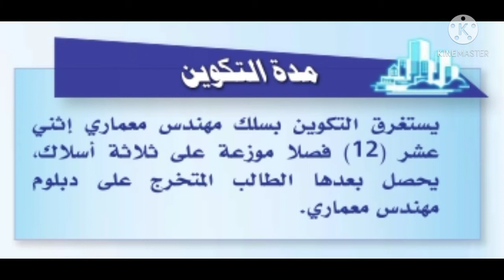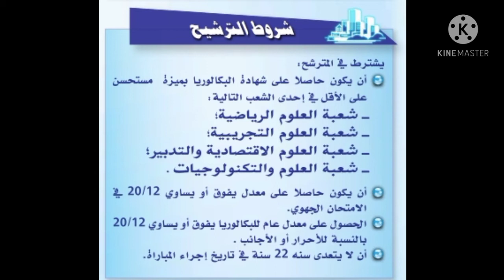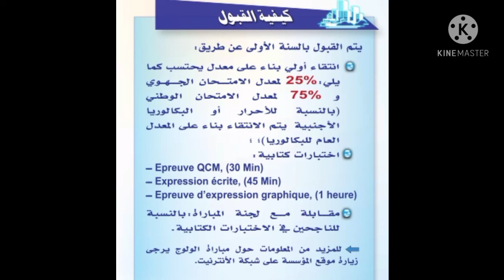المدرسة الوطنية للهندسة المعمارية ENA 2021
قطاع البناء والتعمير